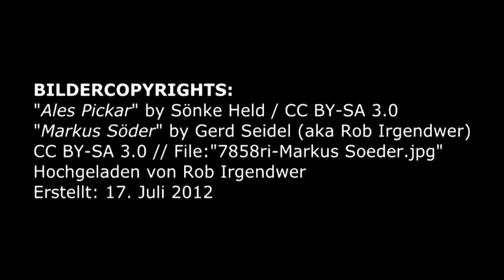🎧 CSU, die Partei der Lebensthemen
Im November 2006 habe ich einige Nachrichten für Radio Rainbow/LORA gesprochen. Ein zufällig eingeschaltetes Aufnahmegerät hielt diesen unfreiwilligen Lachanfall fest.

COPYRIGHTS:
"Markus Söder" by Gerd Seidel (aka Rob Irgendwer)
Hochgeladen von Rob Irgendwer
Erstellt: 17. Juli 2012